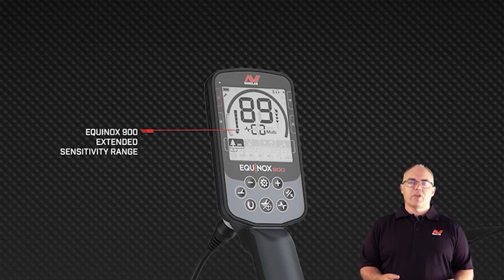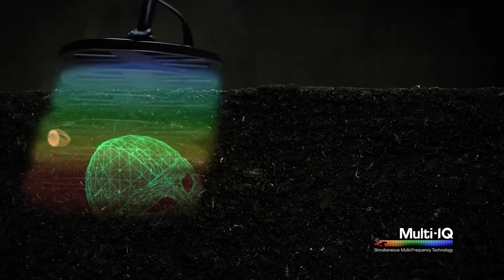Was ist NEU beim EQUINOX 900 Minelab Metalldetektor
eine neue Equinox Serie kommt bald :-) Minelab bringt demnächst den Equinox700 und den Equinox900 auf dem Markt mit Top Optimierungen.

Mein Zweitkanal:
Metalldetektor Technik und News

Mit dem Metalldetektor auf Schatzsuche. Freue dich auf Metalldetektoren und Metallsuchgeräte in bester Qualität und auf zahlreiche weitere Angebote zum Thema Sondeln.

Beim International Detector Center findest Du erstklassige Produkte von bekannten Herstellern wie Minelab, Nokta, Quest, Garrett, XP und andere Marken. Außerdem bietet der IDC-SHOP auch einen Reparatur-Service, sowie Ersatzteile für Metalldetektoren und Ausrüstung zum Thema Sondeln an.

Der International Detector Center (IDC) führt das bedeutendste Detektoren-Angebot Deutschlands!